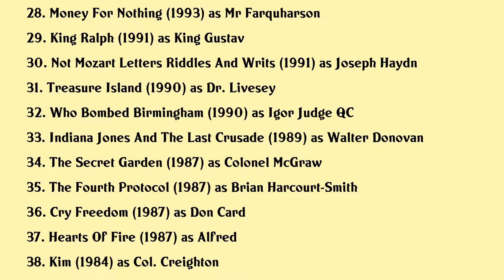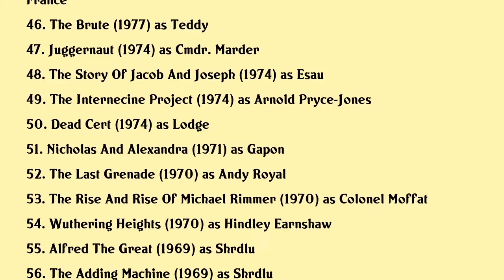Julian Glover Movies list Julian Glover| Filmography of Julian Glover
Julian Glover Full Movies List Filmography of Julian Glover

Latest movies of Julian Glover are:

1. The Laureate
2. The Toll
3. Amy And Sophia
4. We Still Steal The Old Way
5. Gangster Kittens
6. Brash Young Turks
7. Backtrack
8. Mr Invisible
9. Lego Star Wars The Empire Strikes Out
10. Ufo
11. Airborne
12. The Halloween Kid
13. Charlton Heston And Ben Hur A Personal Journey
14. Exit
15. The Young Victoria
16. Mirrors
17. Shoot On Sight
18. Big Nothing
19. Troy
20. Strings

Complete list of movies acted by Julian Glover are in this video.

Please Comment down your favorite movie of Julian Glover